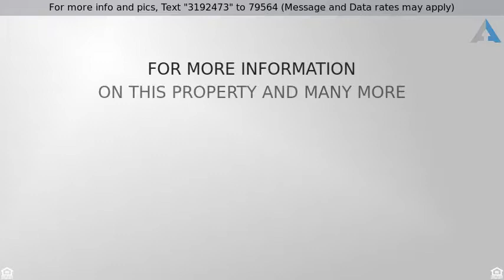Priced at $610,000 - 680 N Lake Shore Drive 1119, Chicago, IL 60611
Condo - Chicago, IL

LAKESIDE LUXURY IN THE HEART OF STREETERVILLE! Living here gives a whole new meaning to running errands, with every store you will ever need located on the 1st floor w/ a FULL-SIZED POOL, JACUZZI and FITNESS CENTER below! Once you step into this sophisticated SOUTH FACING 3 bed + 2.5 bath condo you will feel right at home! From the parquet floors to the vaulted ceilings, fine moldings and top of the line appliances; this home displays character unseen in most condos! The large dine-in kitchen features VIKING APPLIANCES plus custom wine bar, while spacious dining/living areas make for great entertaining and cozy living. MASSIVE  master includes tremendous closet space and dressing area along with a REDESIGNED MODERN EN-SUITE BATHROOM featuring beautiful marble dual sinkS, vanity and shower. HUGE 2nd bedroom features BRAND NEW en-suite full bath plus sauna, accented by authentic oriental doors, it can also function as a parlor or home office. DO NOT MISS OUT ON THIS DISTINCT URBAN OASIS!